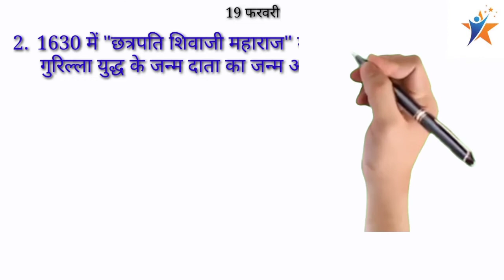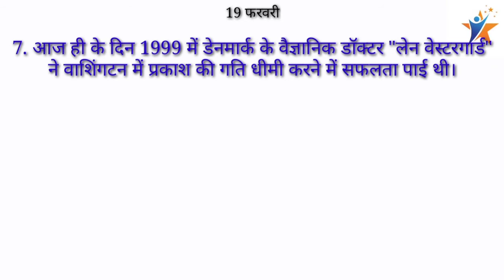19 फरवरी से जुड़े 10 रोचक तथ्य| 10unknownfactsabout19February| Todaycurrentaffair |GK.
Hello dosto...
Dosto aaj ke itihas me hum laye he 16 february se jude huye 10 unknown facts, ye jankari apke liye bahut hi usefull or laabhdayak hone wali he.
I hope, ye facts apke knowledge gain karegi or gyan bhi badayegi.
Success point technical classes,
Technical classes, G.k., current affairs, history, general knowledge, general science, competition's exam, railway exam, n.t.p.c, d.r.d.o, a.v.n.l, j.v.v.n.l, n.p.c.i.l,reet.jese Bahoot se aane wale exam's ke liye prepation me ye video apki Bahoot madad karegi roj aj ka ithihas wala video dekhne ke liye channel ko subscribe kare or bell icon ko press karna na bhule
voice :- Zishan ahmad
editor :- Pawan singh